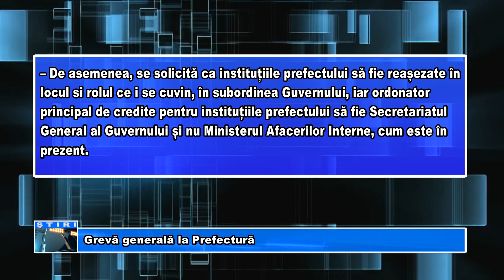Grevă generală la Prefectură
Angajații prefecturilor din toată țară au intrat de astăzi în grevă generală. Lor li s-au alăturat toţi cei 26 de funcţionari publici şi personal contractual din cadrul Instituţiei Prefectului – judeţul Giurgiu. Aceștia  au protestat prin încetarea colectivă și voluntară a lucrului la sediul instituţiei, la data de astăzi.
Cerințele oamenilor din prefecturi vizează
Adoptarea de urgență a Proiectului de Lege pentru modificarea Ordonanței de Urgență a Guvernului nr. 57/2019 privind Codul administrativ și pentru modificarea Legii-cadru nr. 153/2017 privind salarizarea personalului plătit din fonduri publice